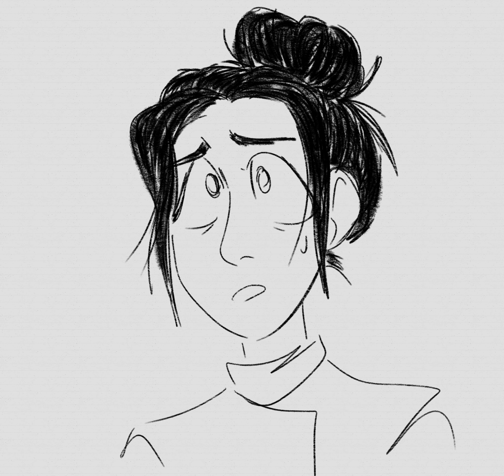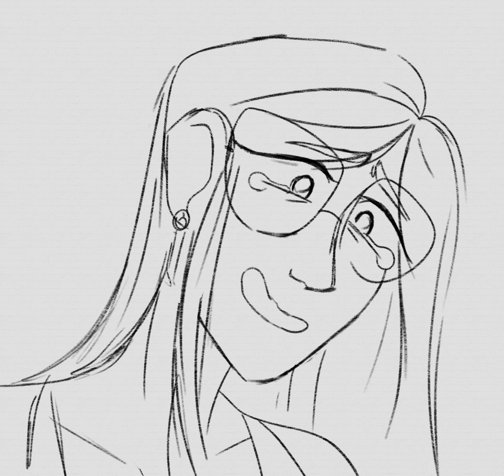Stay Alive Reprise- MCU Animatic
I hate this a little, but I spent too much time on it not to post.

I uh. I'm not sorry for any emotional damage.